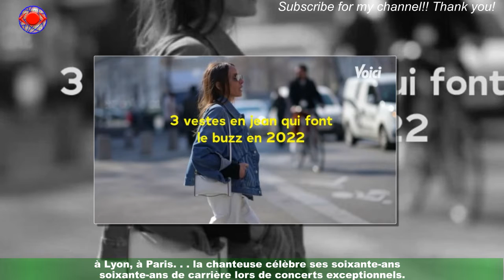PHOTO Sheila : à 77 ans, en treillis kaki, elle le style militaire qui cartonne en ce moment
Sheila est en ce moment en tournée anniversaire dans toute la France. À Marseille,à Lyon, à Paris. . . la chanteuse célèbre ses soixante-ans de carrière lors de concerts exceptionnels.Sur son compte Instagram, Sheila n'est également pas avare de publications. Entre les répétitions,